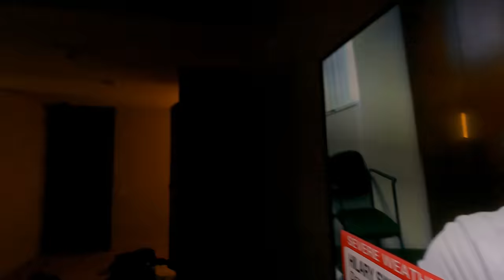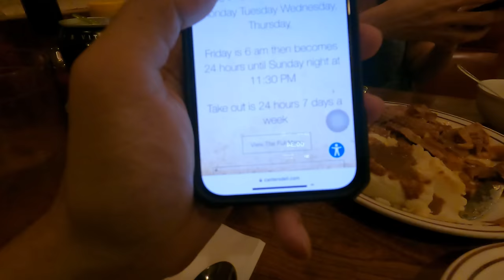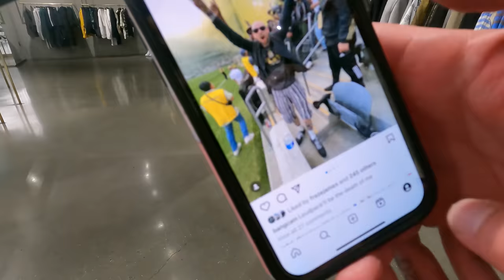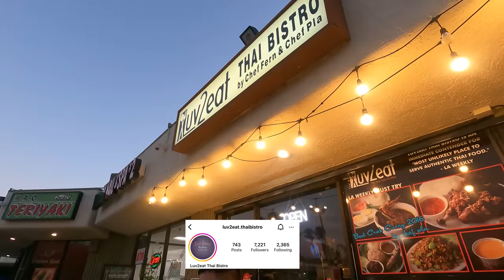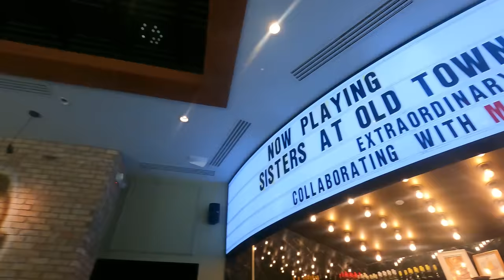Twopee' Everywhere EP 34 พาไป Shop +Tour LA ต่อ Virginia USA กับ Daboyway and the Gang !!!